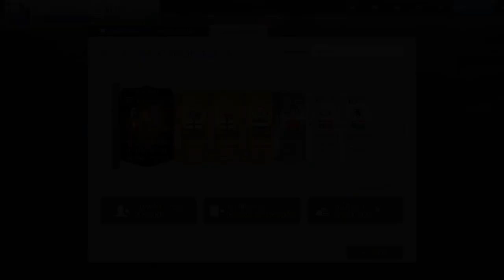Fifa World | If выпал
Fifa World открыл пак за 35к...